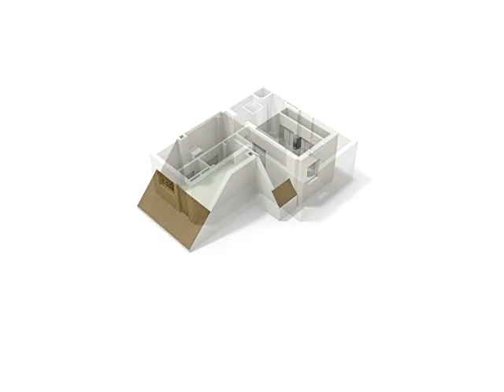Eerdshaag 12, 6191 PZ Beek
IN EEN LANDELIJKE WOONOMGEVING, IN DE KLEINE KERN VAN KELMOND (GEMEENTE BEEK) IS DEZE KNUSSE EN SFEERVOLLE TUSSENWONING MET PATIO EN BERGING GELEGEN. DE WONING IS GELEGEN NABIJ EEN FRAAI NATUURLANDSCHAP

BEGANE GROND
Via een beklinkende patio met berging bereikt u de betegelde hal met meterkast.
Vanuit de hal is er toegang tot de keuken (ca. 1.85 x 5.10), welke is voorzien van een plavuizenvloer en een aanbouwkeuken met gascomfoor, afzuigkap en koelkast.
Via de keuken bereikt u de woonkamer, een trapkast en de geheel betegelde badkamer (ca. 1.03 x 2.74) met douche, toilet en wastafel
De sfeervolle woonkamer (ca. 3.11 x 3.77 en 4.08 x 2.72) is voorzien van een oude eiken plankenvloer, een lichtkoepel en een haardpartij

EERSTE VERDIEPING
Slaapkamer 1 ca. 2.80 x 2.26 met laminaatvloer en inbouwkast met cv-ketel.
Slaapkamer 2 ca. 4.50 x 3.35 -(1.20 x 1.20) met laminaatvloer en inbouwkast

BIJZONDERHEDEN:
- Inhoud ca. 220 m3
- Verwarming geschiedt via een cv-combiketel, type Remeha Avanta.